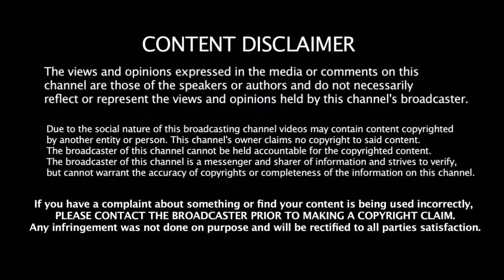Mumbai Indians Playing XI 2029 IPL | MI | 2019 IPL